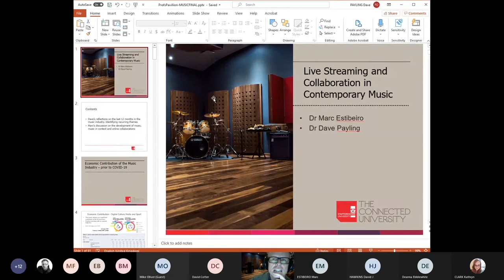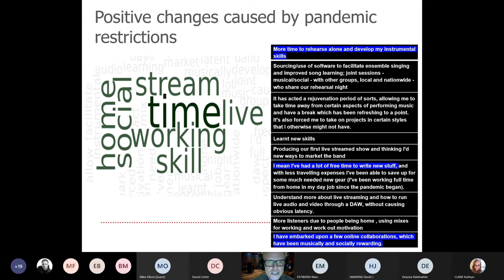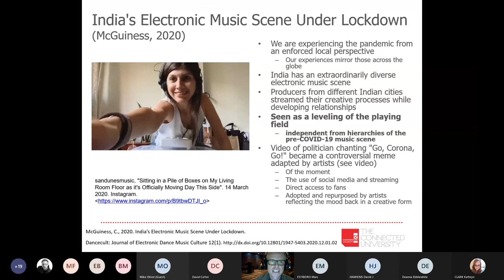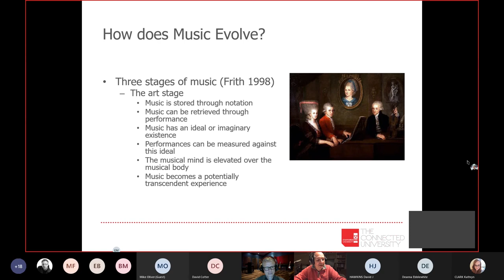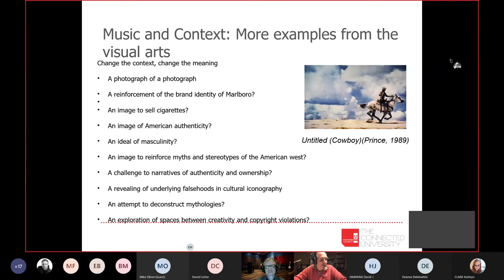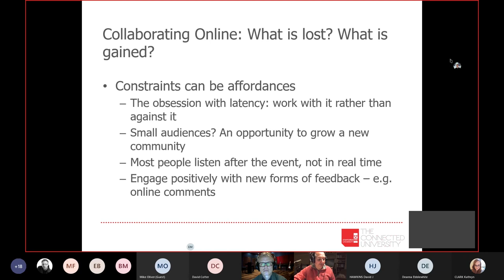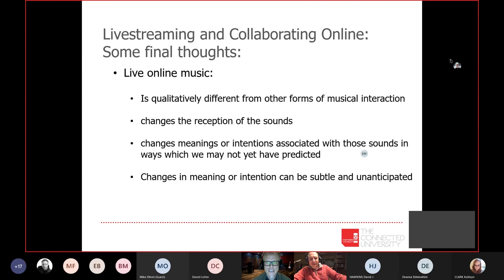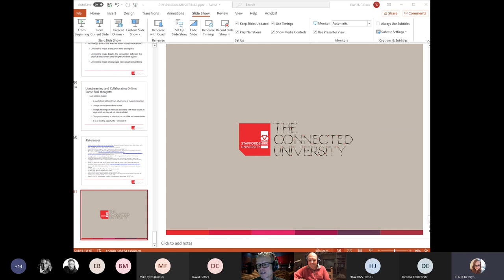Profs in the Pav - Live streaming and collaboration in contemporary music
Profs in the Pav Online - Creativity is Contagious series

Live streaming and collaboration in contemporary music by Dr Dave Payling, Associate Professor in Electronic Music and Dr Marc Estibeiro, Associate Professor of Music.

Associate Professors Dave Payling and Marc Estebeiro reflect on a turbulant 12 months in music and how artists, musicians and DJ's have adapted their performance to audiences online and a socially-distanced dancefloor.